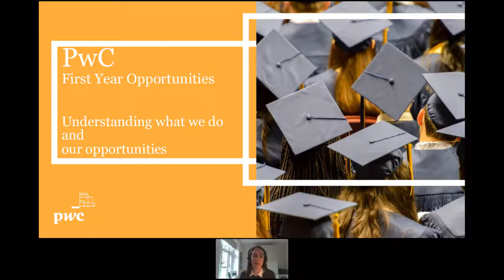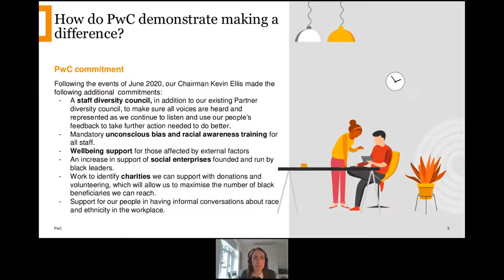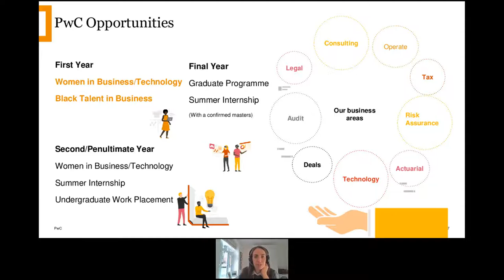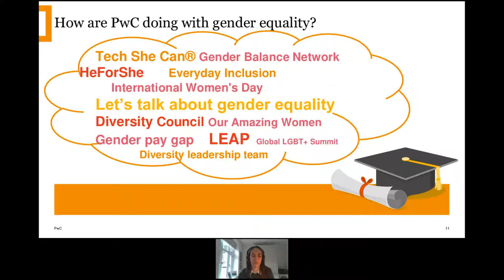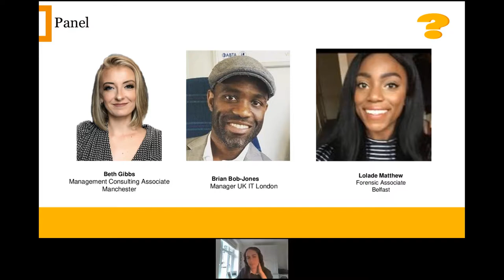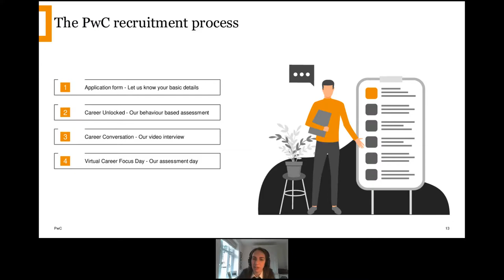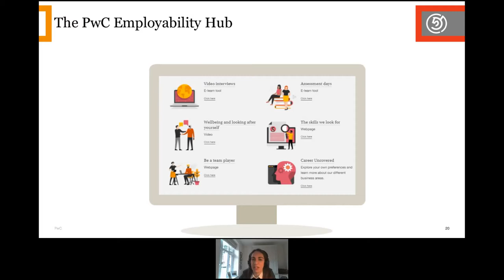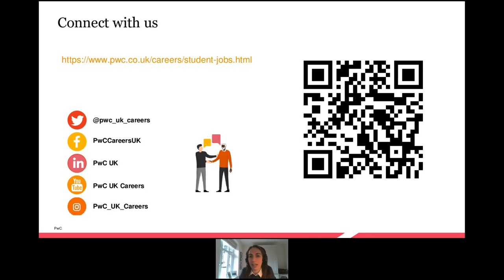TARGETjobs webinar | First year opportunities with PwC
Join PwC in this webinar to discuss their exciting opportunities for first years in their Women in Business Programme and Black Talent in Business Programme and hear from PwC staff about the prorgammes.

Learn more about PwC and what we do
Learn about our first year programmes - Black Talent in Business and Women in Business
Meet some of our people and get to know us

Advertising feature